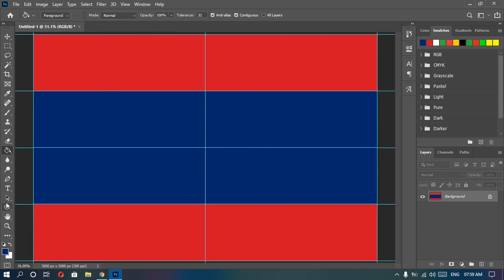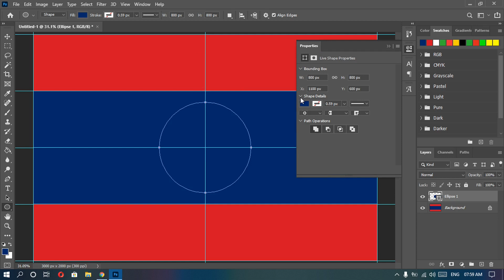Flag of Laos design in Photoshop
Flag of Laos
Use: National flag and ensign
Proportion: 2:3
Adopted: 12 October 1945; 2 December 1975 (re-adopted)
Capital: Vientiane
Currency: Lao kip
Colour: Blue "#002868", Red "CE1126", White "FFFFFF".

► TIMESTAMPS:
Main: (0:00)
Thanks: (1:24)